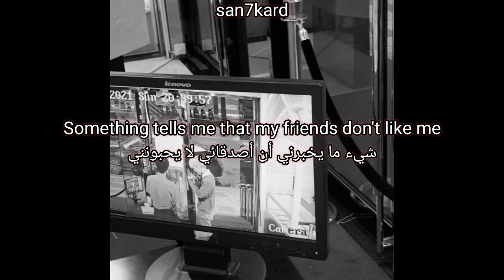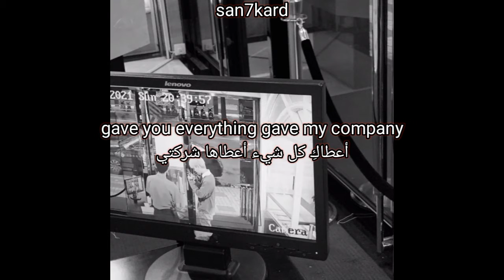Bhertuy - wish i grew up (lyrics + مترجمة)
support me

more lyrics video from "Bhertuy"

lyrics for "wish i grew up" by "Bhertuy" prod. "Bhertuy"

I wish i grew up like yesterday
Something tells me that my friends don't like me
They all hate me they despise me
I wish I wasn’t annoying to you to you
I wish I didn't have to try my best to prove

Bullet through my head it gon solve all of my problems
Wish i didn't care when I hit my way to bottom
Everything from you is so obviously stolen
Wish I didn't care really wish that I was flawless
I could really kill myself ret now
Line of death and line of fear
you dont even know me then dont come near
If I were to die would you come and shed a tear

If u don't fw me then dont lie to me
If u don't fw me then dont cry for me
If you do fw me then don't shy from me
I gave you everything gave my company

Its like im stuck here i'm stuck here in a puddle of mudd
Wait till im 50 ive been following my gut
And in the end you'll be asking me what you did wrong
Ill laugh at you and tell u that u have to stay strong

أتمنى لو كبرت مثل البارحة
 شيء ما يخبرني أن أصدقائي لا يحبونني
 كلهم يكرهونني ويحتقرونني
 أتمنى ألا أكون مزعجًا لك
 أتمنى ألا أضطر إلى بذل قصارى جهدي لإثبات ذلك

 رصاصة في رأسي ستحل كل مشاكلي
 أتمنى لو لم أهتم عندما وصلت إلى القاع
 من الواضح أن كل شيء منك مسروق
 أتمنى لو لم أهتم أتمنى حقًا أن أكون خالية من العيوب
 يمكنني حقا أن أقتل نفسي الآن
 خط الموت وخط الخوف
 أنت لا تعرفني حتى ثم لا تقترب
 إذا كنت سأموت ، هل ستأتي وتذرف دمعة

 إذا كنت لا fw لي ثم لا تكذب علي
 إذا كنت لا مهاجم لي ثم لا تبكي من أجلي
 إذا كنت تفعل مهاجم لي فلا تخجل مني
 أعطيتك كل شيء أعطيته لشركتي

 إنه مثل أنا عالق هنا أنا عالق هنا في بركة من الوحل
 انتظر حتى أنا 50 أنا أتبع حدسي
 وفي النهاية سوف تسألني ما الخطأ الذي ارتكبته
 سأضحك عليك وأخبرك أنه عليك أن تظل قويًا

Emo-HipHop Rap HipHop Grunge Lonely Trap Trapmetal Sad Lofi Emotional Sad Heartbroken hyperpop Spotify SoundCloud SadBoy SadGirl